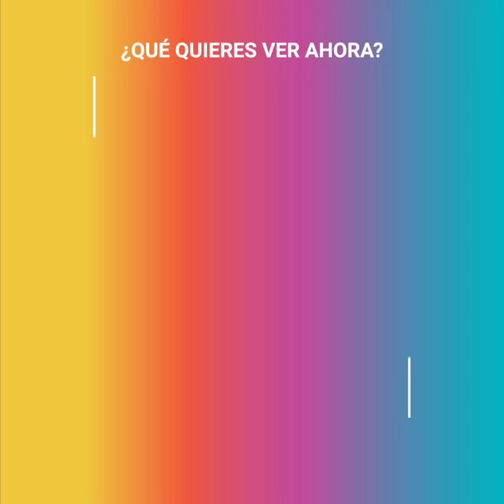Héctor Soberón, de galán de telenovelas a salvavidas en Miami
El galán de telenovelas, Héctor Soberón, se las ha visto negras. Tras años de popularidad en la pantalla chica y de protagonizar numerosas telenovelas, encontró un final polémico que lo llevó a iniciar de nuevo en esta profesión muy inusual. Ahora es el salvavidas de un parque acuático en Miami.

La vida y anécdotas de tus celebridades favoritas en un solo lugar.